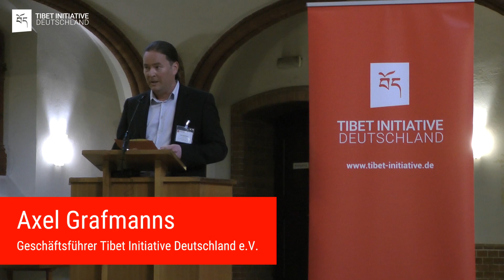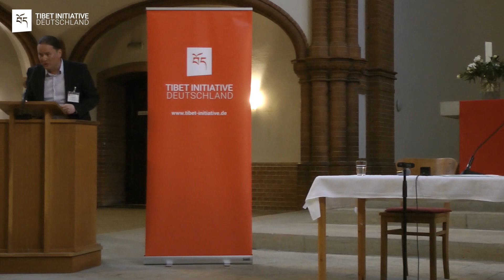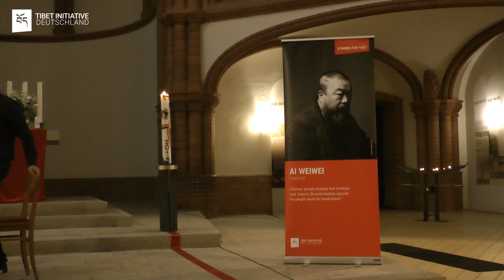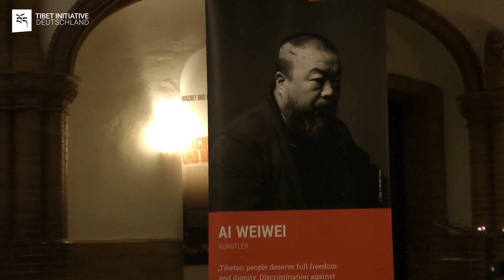"Demokratischer Frühling in China?" - Podiumsdiskussion vom 06.06.2019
"Demokratischer Frühling in China: Berechtigte Hoffnung oder hoffnungsloser Fall?" - Zu diesem  Thema sprachen am 6. Juni 2019 in der Berliner Gethsemanekirche:

Margarete Bause (Bundestagsabgeordnete Bündnis 90/ Die Grünen mit Schwerpunkt Menschenrechte)
Kai Strittmatter (Journalist und Buchautor, u.a. „Die Neuerfindung der Diktatur“)
Roland Jahn (Journalist und Leiter der Stasiunterlagenbehörde BStU, DDR-Bürgerrechtler)
Thierry Dodin (Tibetologe, Universität Bonn)

Moderiert wurde die Veranstaltung von Axel Grafmanns (Geschäftsführer der Tibet Initiative Deutschland e.V.)

Zu einzelnen Marken springen:
00:00 Intro (nur Audio)
01:39 Begrüßung durch Axel Grafmanns
10:09 Interview mit Roland Jahn
23:44 Interview mit Thierry Dodin
40:45 Interview mit Margarete Bause
55:44 Interview mit Kai Strittmatter
1:12:20 Diskussion im Podium und Zuschauerfragen
1:57:12 Gedenkminute, Abschlussgedicht und Verabschiedung

Wir bitten, die Tonqualität zu entschuldigen.

@Tibet Initiative Deutschland 2019